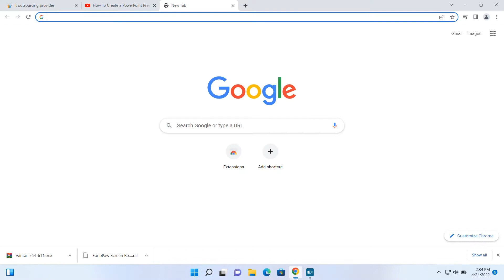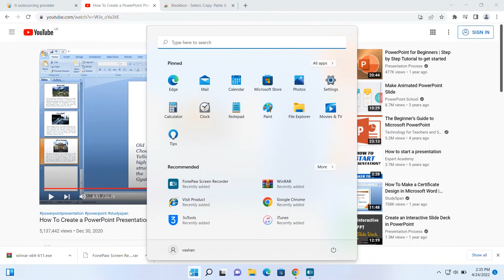Copy text from video or photo in google chrome